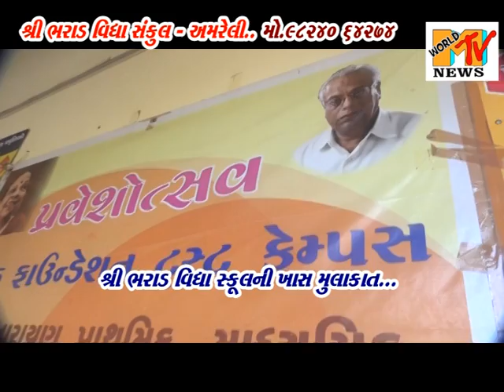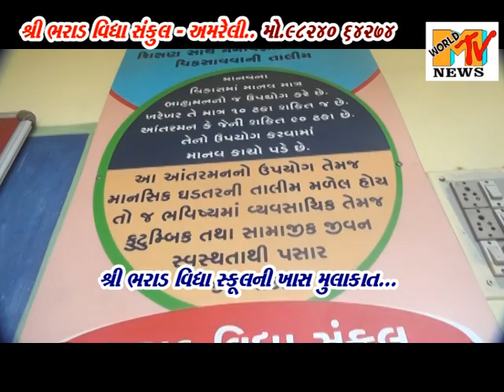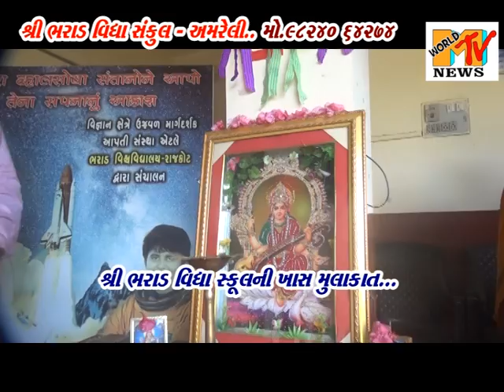BHARAD VIDHYA SANKUL AMRELI NI MULKAT M WORLD CHANNEL DWARA...- 2022 - 98240 64274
BHARAD VIDHYA SANKUL AMRELI NI MULKAT M WORLD CHANNEL DWARA...- 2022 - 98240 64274...ADMISSION OPEN...